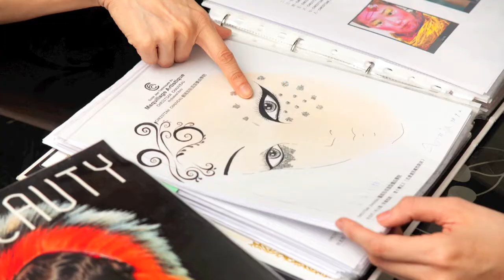CHRISTIAN CHAUVEAU 2 MV